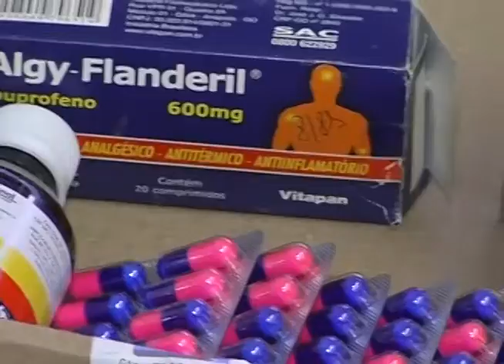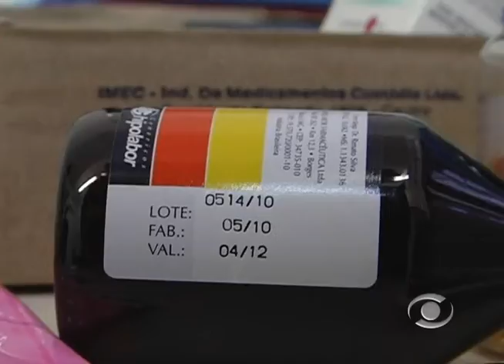Informativo Notícias 01 08 2012 parte 1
No Informativo Notícias desta quarta-feira, dia 1º de agosto confira detalhes sobre a Saturday Light -- A Festa; a venda de ingressos para a Festa à Fantasia, saiba como fazer a destinação correta de sobras ou remédios vencidos; o comentário do jornalista Márcio Souza, o quadro Nossos Amiguinhos e a agenda com Rodrigo Nascimento